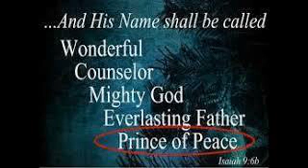इफिस्सियो ५:१/Ephesians 5:1 (Be Inspired By His Example/उसके उदाहरण से प्रेरित हो जाओ)